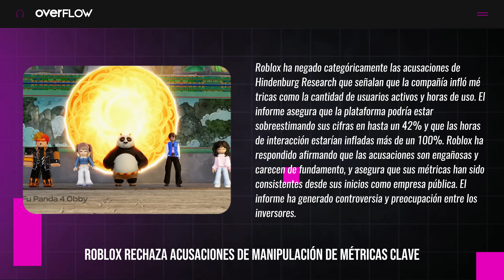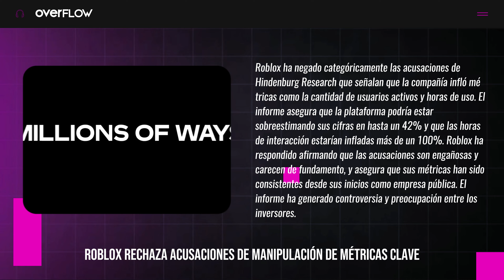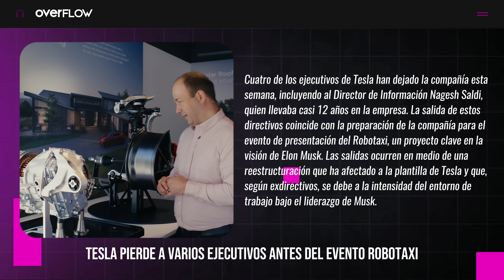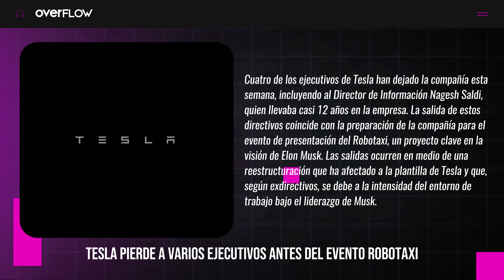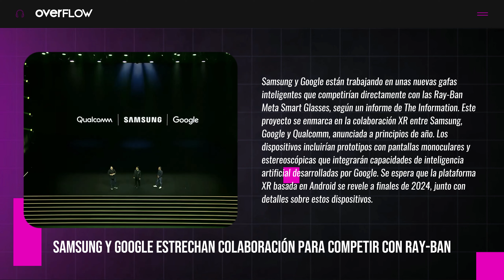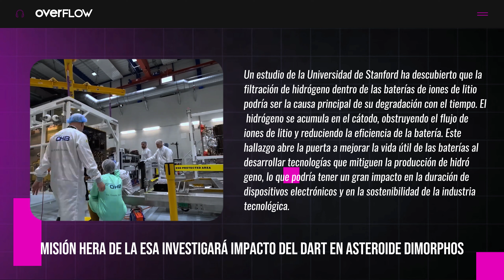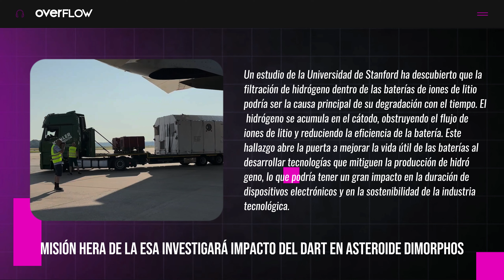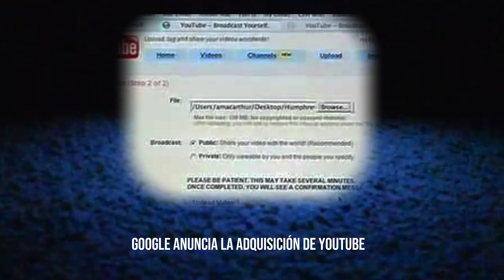Los engaños de ROBLOX expuestos | OVERFLOW 091024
¡Te doy la bienvenida a overFLOW, tu fuente diaria de tecnología! Hoy es miércoles, 9 de octubre de 2024, y estas son las novedades del mundo tech:

📉 Roblox se defiende: La compañía ha rechazado las acusaciones de Hindenburg Research, que la señalan por inflar métricas de usuarios y horas de interacción. Roblox asegura que su reporte financiero es transparente y que estas afirmaciones son engañosas. ¿Cómo afectará esto la confianza de los inversionistas?

🚪 Tesla pierde talento antes de evento clave: Cuatro ejecutivos de alto nivel han anunciado su salida de la empresa, justo antes de la presentación del Robotaxi. Los motivos apuntan al estilo de liderazgo de Elon Musk y la reestructuración interna. ¿Qué significa esto para el futuro de Tesla?

👓 Samsung y Google fortalecen su alianza XR: Ambas compañías estarían trabajando en nuevos smartglasses para competir con las Ray-Ban de Meta. La colaboración busca integrar displays y AI para una experiencia más completa. ¿Será este el empuje definitivo para el ecosistema XR?

📺 YouTube para Android TV renueva experiencia: La plataforma lanza un nuevo sistema de cambio de cuentas más rápido y sencillo, similar al de Netflix. Con esto, YouTube busca mejorar la experiencia multiusuario en dispositivos compartidos.

🚀 La ESA lanza misión Hera: El satélite europeo analizará el impacto de la misión DART en el asteroide Dimorphos. El objetivo es profundizar en los efectos de la colisión para mejorar la defensa planetaria. ¿Podremos prevenir amenazas en el futuro?

🔋 Filtraciones de hidrógeno deterioran las baterías: Un estudio de Stanford revela que el hidrógeno en las baterías de litio reduce su vida útil. Este hallazgo podría llevar a nuevos diseños más duraderos y sostenibles para dispositivos electrónicos.